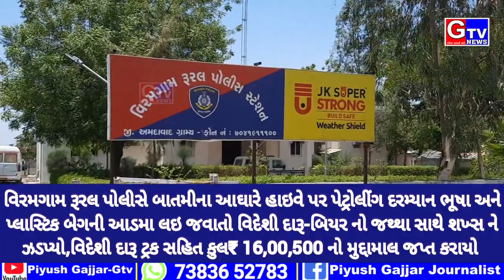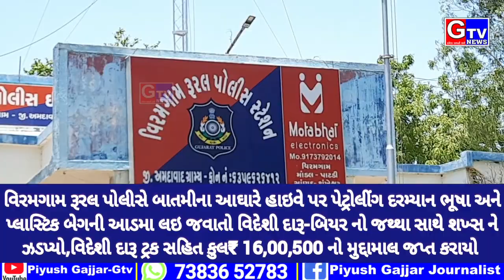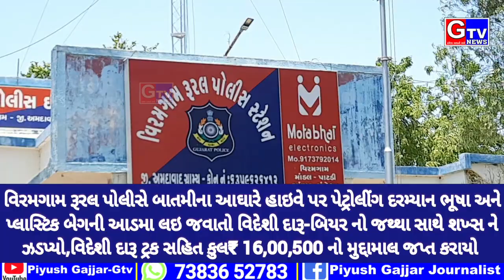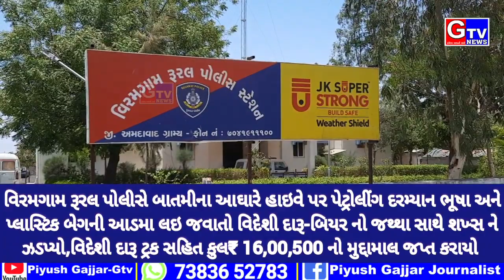વિરમગામ-રૂરલ પોલીસે પેટ્રોલીંગ દરમ્યાન હાઇવે પર થી પ્લાસ્ટિક બેગની આડમા લઇ જવાતી દારૂ ભરેલ ટ્રક ઝડપી